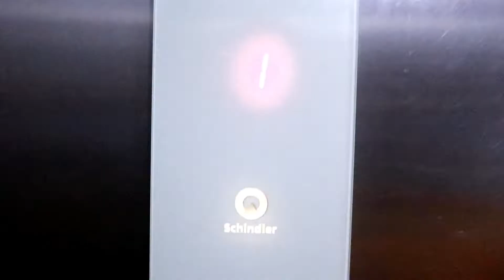GRADUATING AGAIN! | Centonomy Mentorship COHORT 1 | Cake Cutting & Awards | VLOGMAS 2019 DAY 3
Graduation Day is Here !!! Watch us cut cake and receive awards.

In this video, I share with you guys, my graduation day with my fellow classmates. We have been attending a Centonomy Mentorship Entrepreneurship class for 15 WEEKS, and today marks the official end!

Enjoy Vlogmas Day 3 and let's eat salted caramel from ArtCaffe together.

Also remember, it doesn't matter so much with how much money you put into your business, what matters is your determination to succeed in it ~ Olly

WATCH VLOGMAS DAY 1 and 2 here:

GOOD VIBES ONLY 2.0 By Sue | When to SCALE? | How to keep your BOOKS? | VLOGMAS 2019 DAY 1

TIPS for LIVING ALONE in NAIROBI as a YOUNG ENTREPRENEUR| VEGETABLE STEW RECIPE | VLOGMAS 2019 DAY 2

I had the BEST TIME of my life 🙌| PAINT THE RUN KENYA 2019 Vlog x Mental Health Wellness | ONR

Being an Entrepreneur KING OR QUEEN means you are ready to take the leap of faith, and start your own business in whatever field you are interested in no matter what the naysayers say.

SAY HI 🙋 & let's be peeps!

Finally...